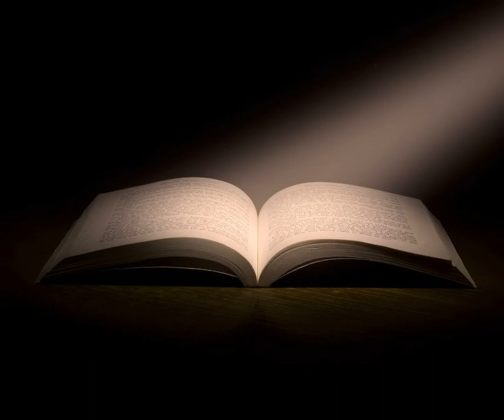Aamal'on Ki Kitaab!